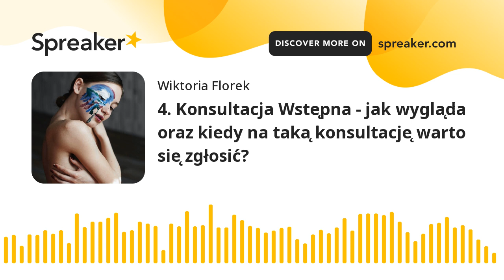4. Konsultacja Wstępna - jak wygląda oraz kiedy na taką konsultację warto się zgłosić? (made w